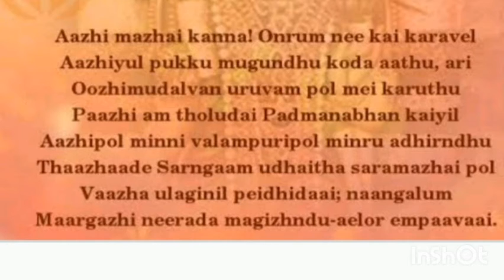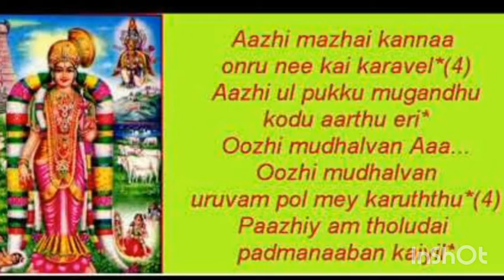Aandal Thiruppavai Pasuram-4#Aazhi Mazhai Kanna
Margazhi masam/Dhanurmasam
special

Aandal Thiruppavai Pasuram -4

Song:Aazhi Mazhai Kanna
Artist:S.Kasthuri
Class:11th Std